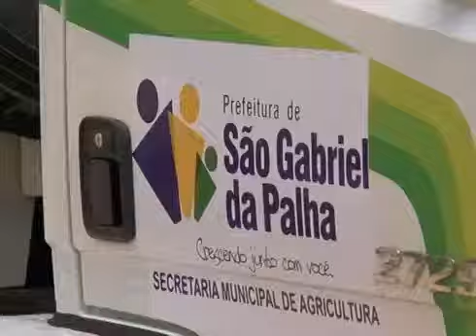Descentralização do desenvolvimento: mais de R$ 5,8 milhões para São Gabriel e Vila Valério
O Governo assinou as ordens de serviço para a reforma e ampliação da Escola São Gabriel da Palha e para a construção do espaço esportivo na Escola Córrego Queixada, totalizando mais de R$ 5,2 milhões.